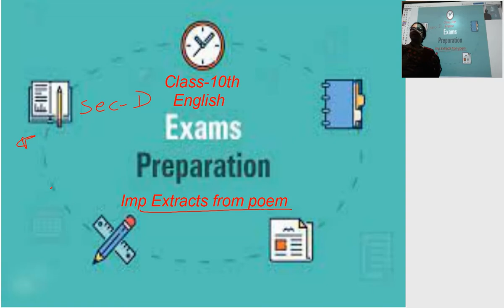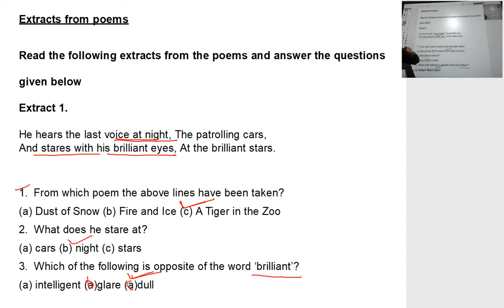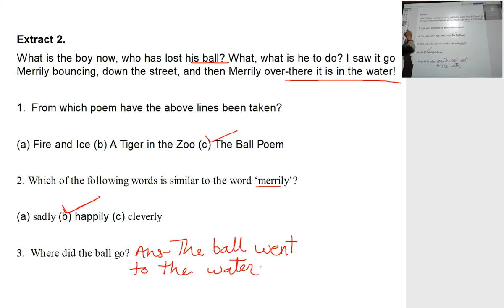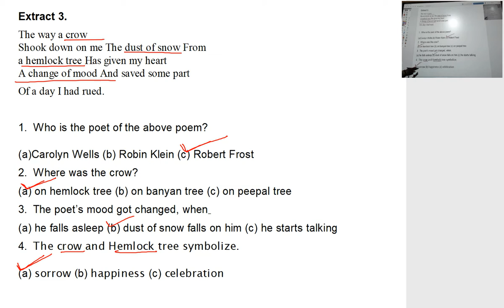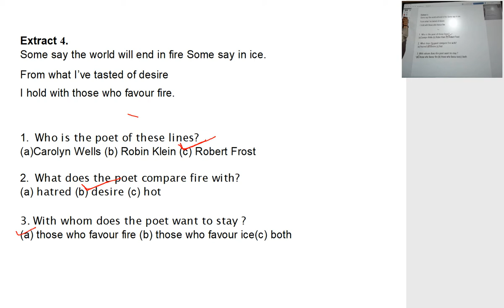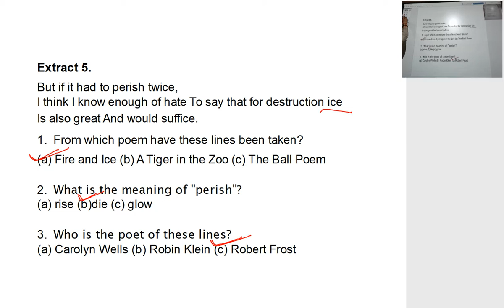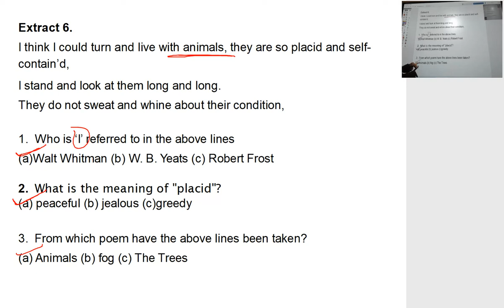10th english section D extracts from poem